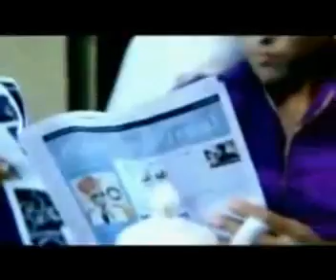Aye Hip Hopper Full Song Ishq Bector new hindi movie Sunidhi Chauhan 2009